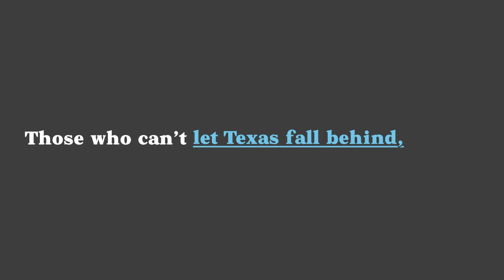They say those who can't, teach.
And they could not be more wrong. This saying has haunted teachers for far too long. It’s time for us to take it back, turn it into a positive, and use it as something we can all rally around. It’s time for all of us to honor the importance of teachers — and teachers, it’s time for you to own your impact on students, Texas communities, and beyond.